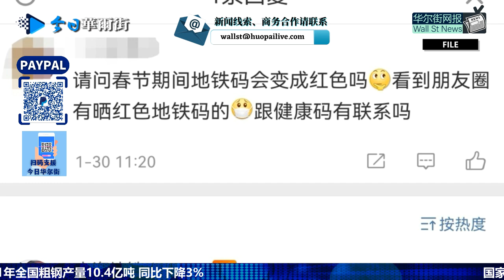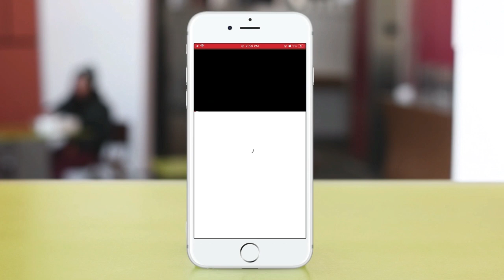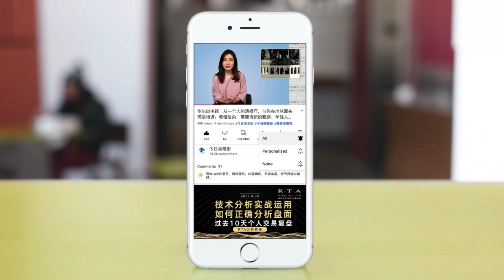变模样！孟建柱露面身形瘦削，张高丽未上老同志桌，习近平春节团拜大谈二十大布局；北京三地进入高风险，杭州隔离3万人；地铁码变红吓坏上海人；川普：2024如当选赦免国会暴动刑犯；美运动员大赞冬奥床垫走红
0:00 华尔街网报1月30日第一期节目
🔈 高盛预计今年美联储将加息五次 6月宣布开始缩表
🔈 中国房企阳光城利息展期议案未获通过 “21阳光城MTN001”未能按期付息
🔈 英国考虑对北约进行大规模军力部署 以应对乌克兰危机
🔈 中国央行：境内银行发放的境外贷款不得用于证券投资、投机套利性交易等
🔈 中国工信部：推广北斗在大众消费领域规模化应用 培育超20家“小巨人”企业
🔈 土耳其总统埃尔多安称将调降利率 通胀也将下降
🔈 需求不足叠加季节因素中国1月制造业PMI放缓 中小企业压力加剧
0:15 七常委春节团拜习近平谈二十大 孟建柱露面身形瘦削 老同志桌不见张高丽
2:31 北京三地进入高风险 杭州隔离3万人
3:41 地铁码都变红吓坏上海人！上海地铁回应：营造节日气氛 已改回
4:55 川普：2024如当选将赦免1/6事件暴动刑犯
5:48 港府回应何君尧言论：讨论清零不违反国安法
6:56 美运动员大赞冬奥床垫：仿佛北京故意炫给东京看